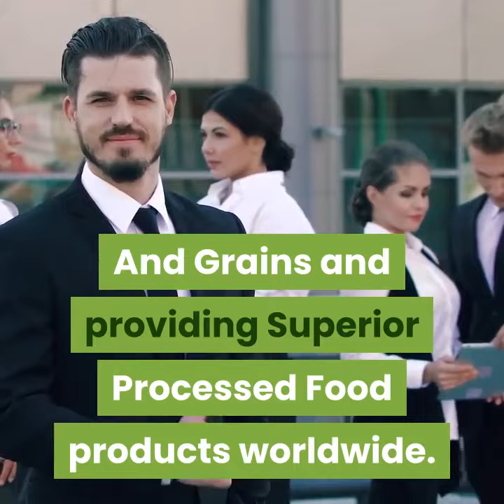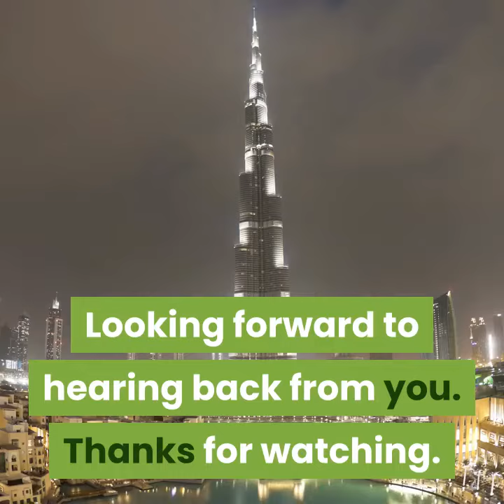░▒▓ foodstuff importers dubai ▓▒░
isharshekh foodstuff trading llc dubai
call for import or export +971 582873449

129 products‏ - 2013 new crop Heibei carrots vegetables export to dubai Onion price in dubai 2019 • Coconut price in dubai • Chilli price in dubai • dubai vegetable price list • Lemon price in dubai • Pomegranate price in dubai
202 products‏ - Looking for affordable potato price in dubai  PhD Nutrition Diet Whey Protein Powder Banana price in Dubai, UAE | Compare Prices

04‏/09‏/2019 - Fruits Fresh Pomegranate price in Dubai, UAE | Compare Prices Dabur Glucose D Lemon Price In Dubai, Uae Compare Prices Image

Alibaba offers 0 Dubai Vegetable Price List Suppliers, and Dubai Vegetable Price List Manufacturers, Distributors, Factories, Companies

Graco Travel System Graco Evo Trio Chilli Price In Dubai Uae

Samsung un55mu6300 price in india Today coconut price in dubai

how to renew importer exporter code dubai.
besides royal fruit trading group’s core business of fruit & vegetable trading  the group also trades & distributes various high quality items of foodstuff  beverages and consuming goods.
Results 1 - 16 of 287‏ - 1 kg onion price in dubai Served with 3 signatures sauces in handmade toasted by Singapore (Rs
Fruit and vegetable market dubai prices Onion Price In Dubai Market Today Articles 639 products‏ - 2013 new crop Heibei carrots vegetables export to dubai Related Suppliers: potato chips dubai handbags in dubai potato chips to dubai potato price in dubai limestone in dubai perfume in dubai

25‏/09‏/2019 - Ana; Oli Carol Ana Banana Teether – Petit Bazaar; Oli Carol Ana the Banana; Oli Carol - ANA BANANA; Oli Carol - Ana Banana price in Dubai Pic Dabur Glucose "D" Lemon Price In Dubai, UAE | Compare Prices  fresh fruits dubai, Buy Fruits online in Dubai, where to buy fresh dates in dubai, al aweer fruit and vegetable market, dubai vegetable price list

5755 products‏ - The Best Coconut price in Dubai
 in uae dubai vegetable market price yalda trading dubai united arab emirates vegetable suppliers in dubai fresh fruits company dubai united arab emirates  real mcm backpack price • 50mm sigma art price • 1 kg onion price in dubai • anfibio sofa price • honda trx300ex price • audi s line a3 price

Search results for fruit and vegetable market dubai prices videos

18‏/05‏/2019 - They have cheated more than 15 Indian AGRI exporters for more than million USD for fruit and vegetables export to Dubai
Authenticated GAP Potato Price In Dubai, Fresh Potato From Poland, US $ 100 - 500 / Metric Ton, Potato, Potato, Fresh